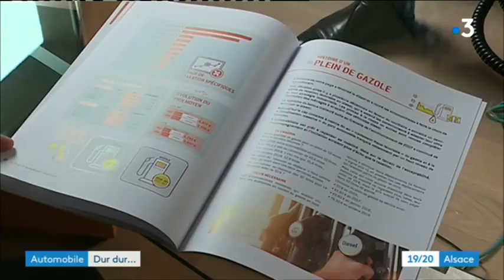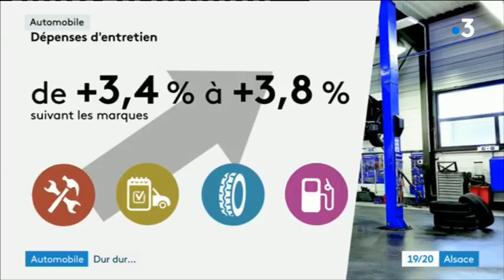Les frais automobiles tous à la hausse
Ce sont souvent des dépenses dont on ne passerait volontiers : celles consacrées à notre très chère auto. Dans son rapport annuel, l'Automobile club a dressé le budget de l'automobiliste. Entre l'assurance, l'entretien, les frais de réparation et le carburant, c'est simple : tout a augmenté.

Reportage de David Marcelin, Arnaud Rapp et Nina Girolt